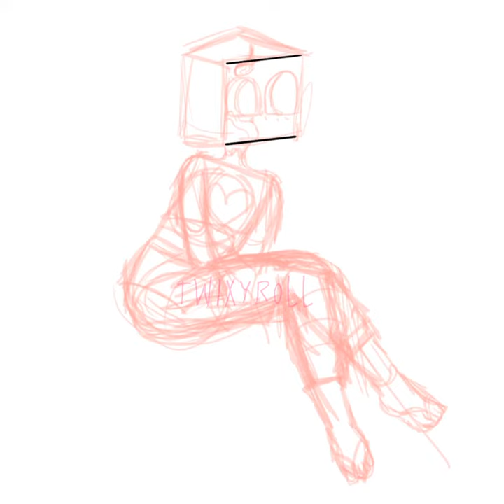Me and @Luv_My_StarBerries did a collaboration!! Fun art challenge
Song: upside down
Sub count 43